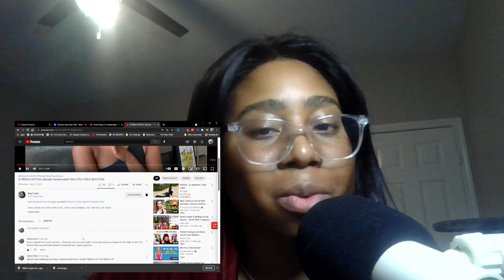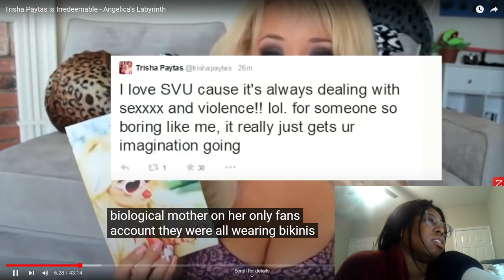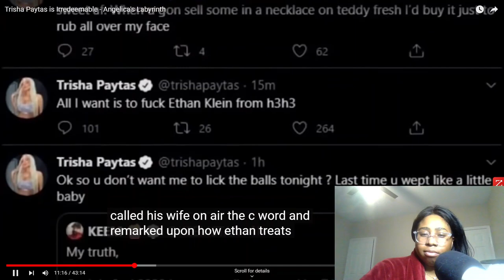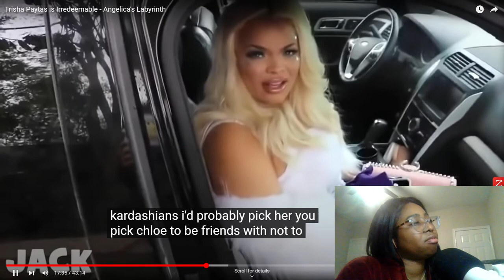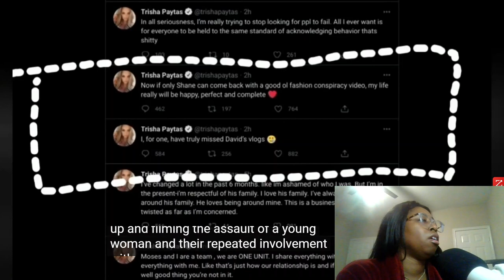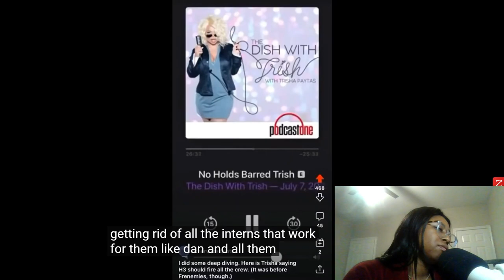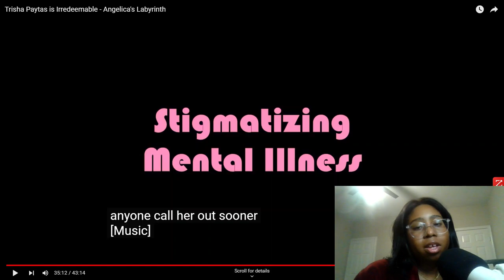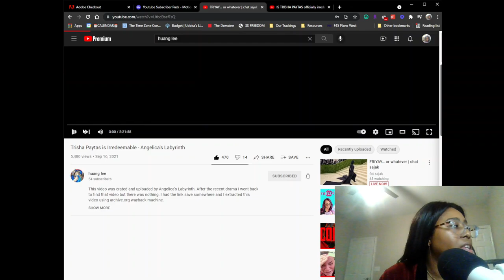Is Trisha Paytas Irredeemable DELETED VIDEO REACTION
Someone named Angelica's Labyrinth made this 40 minute video and it got deleted, but that's why we're here to react to it.